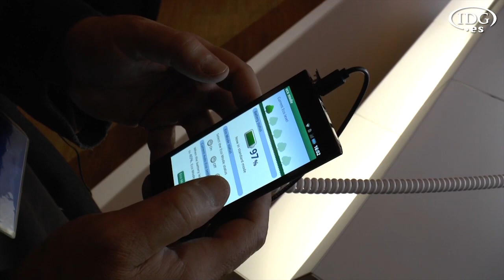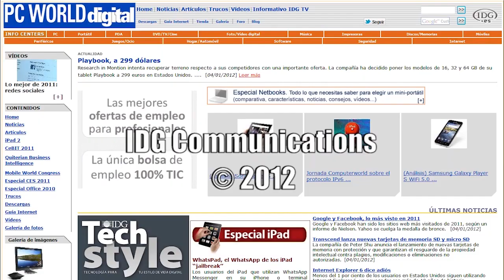ELUGA, el smartphone de Panasonic, llegará en primavera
ELUGA, el smartphone de Panasonic, llegará a España en primavera. Se trata de un dispositivo con una pantalla qHD de 4,3 pulgadas basado en sistema operativo Android Gingerbread (si bien es actualizable a Ice Cream Sandwich, Android 4.0), sumergible hasta un metro y con un peso de 103 gramos